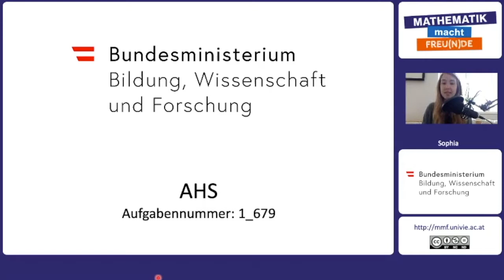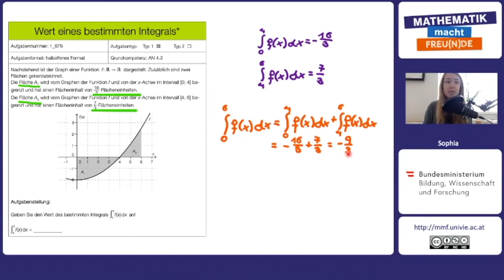Typische SRDP Aufgaben